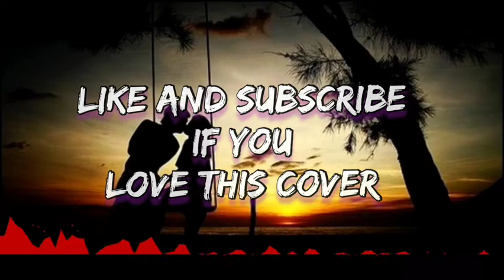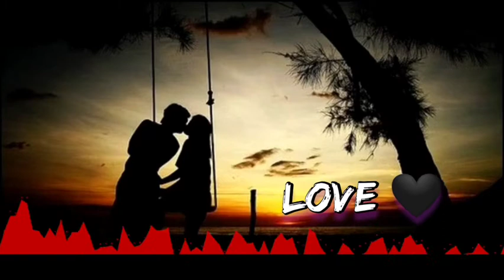💖 Aesthetic Sheren - Agar tum saath ho💖 | Best of aesthetic sheren🔥| Arjit Singh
Stranger ! ❤️

Our channel contains music related videos like slowed, reverted, cover, 3D, lyrical and so on which may give you beautiful animated and emotional experience. We concern about your choice and try to give our best to make you satisfied.

If you're also a music lover, show some support.

Credit - Aesthetic Sheren